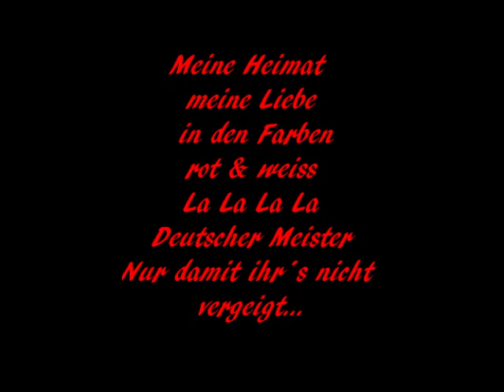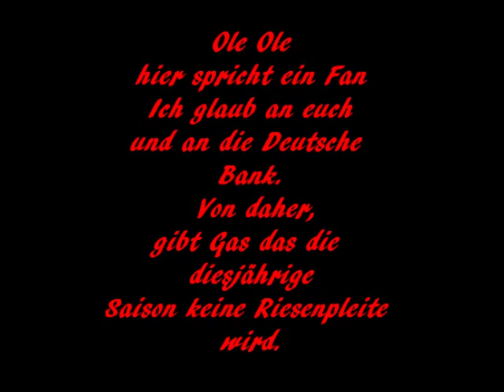Fortuna Düsseldorf vs. Arminia Bielefeld/ Humba mit Zoundi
Ole Ole